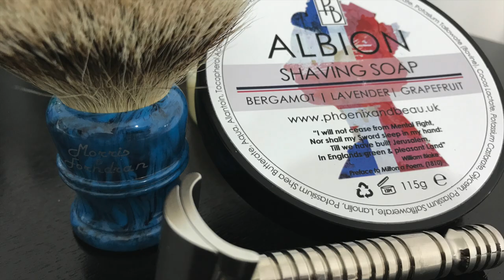Head Shave using P&B "Albion", Wunderbar and Morris & Forndran!!!!!